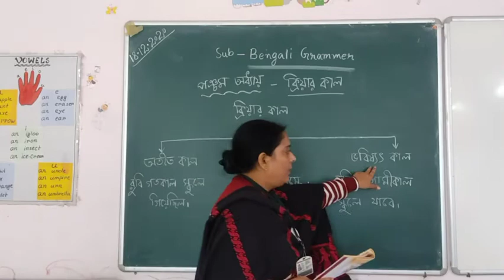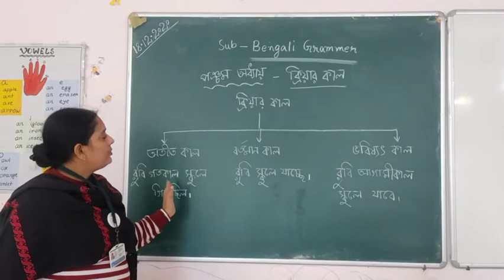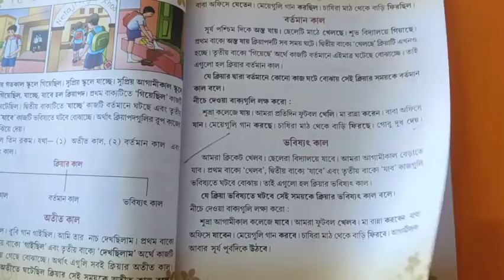CLASS : III - BENGALI ** Grammar - Tenses ** (18/12/20) by Suranjita mam